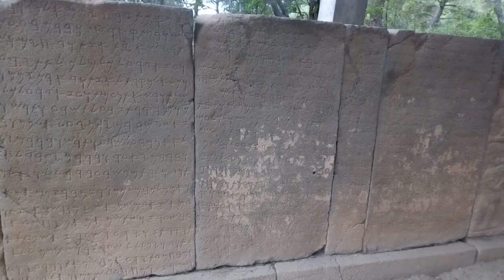ANNE SEVGİSİNİN YERİNİ HİÇBİR ŞEY DOLDURAMAZ, CEZMİ YURTSEVER.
Kadirli Karatepe Müzesinde bulunan Hititler dönemine ait Anne sevgisini gösterir kabartma heykel görenleri duygulandırıyor. Bu konuda Cezmi Yurtsever'in açıklamalarıdır.